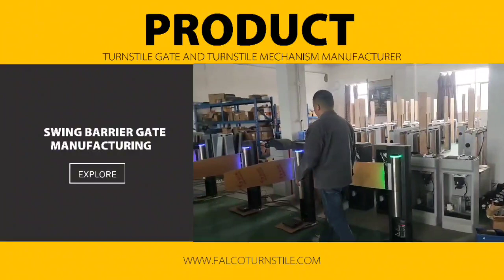Swing Barrier Turnstile Gate Manufacturing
The wide-lane entrance control turnstile system
FALCO ST200 swing barrier is sensor automation gate manage the flow of access for controlled sites. Help improve the access workflow management and system monitoring for people.